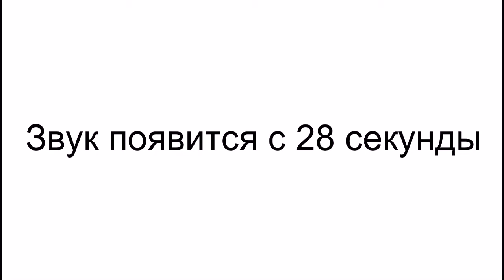О голубях, о хлебе, о людях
Птичек кормить - хорошо, выбрасывать хлеб под ноги - плохо.